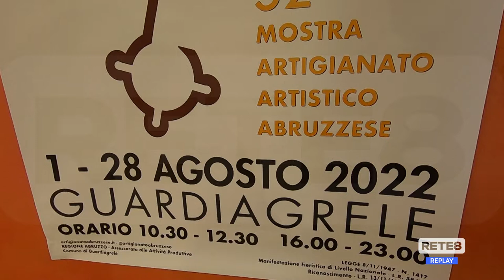Guardiagrele - Domenica al via la Mostra dell’Artigianato